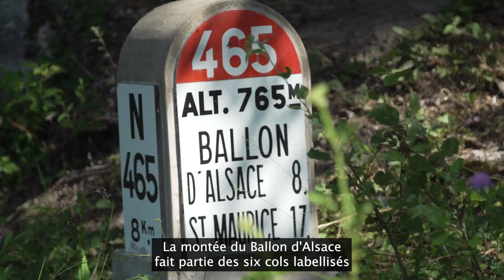Retour en images sur la 20e étape du Tour de France 2023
Retour en images sur la 20e étape du Tour de France 2023 où les spectacteurs de cet événement sportif emblématique sont venus nombreux dans le Territoire de Belfort !
Plusieurs milliers de spectateurs se sont rassemblés dans les rues de Belfort et tout au long de la montée au sommet du Ballon d'Alsace pour vibrer au rythme de la 20e étape du Tour de France 2023 !
L'ambiance festive et sportive était à son comble, créant des souvenirs inoubliables pour petits et grands ! Revivez en images cette belle journée qui restera gravée dans les mémoires des Terrifortains.